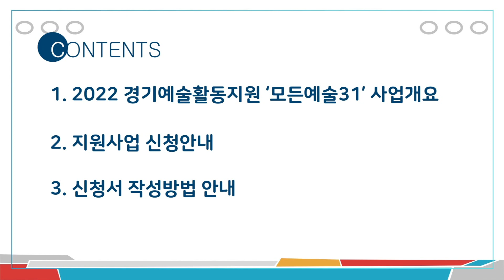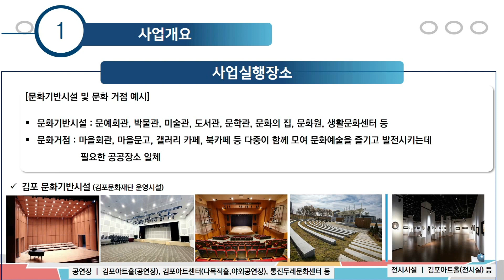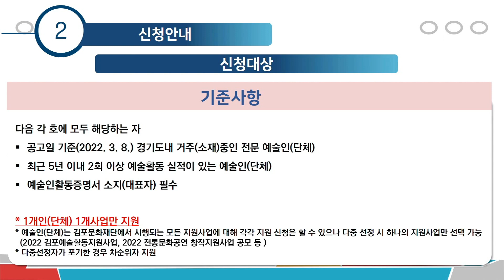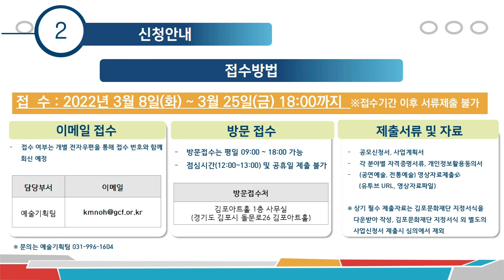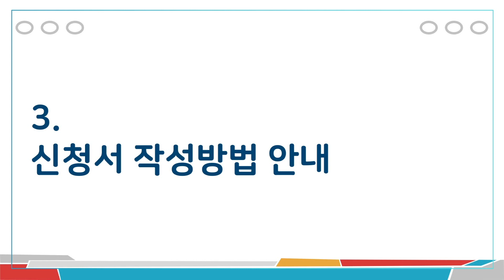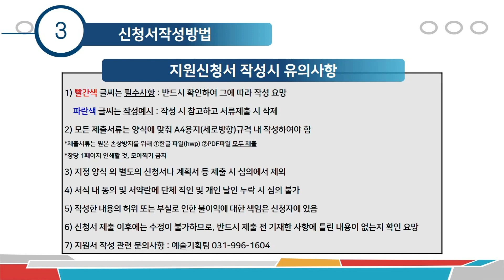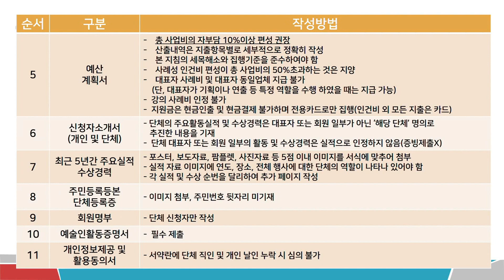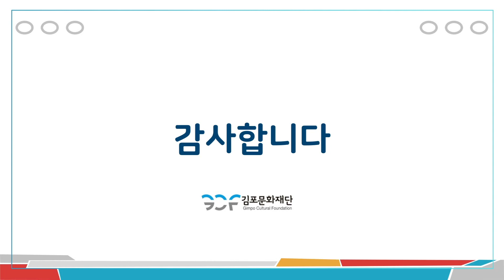2022 경기예술활동지원사업 「모든예술31」 온라인 사업 설명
김포문화재단에서 주관하고, 경기도 및 경기문화재단이 후원하는 2022 경기예술활동지원 「모든예술31」 에 대한 온라인 사업 설명 영상입니다. 경기도내 예술인 분들의 많은 관심 부탁드립니다.